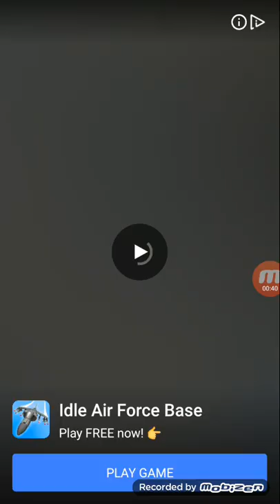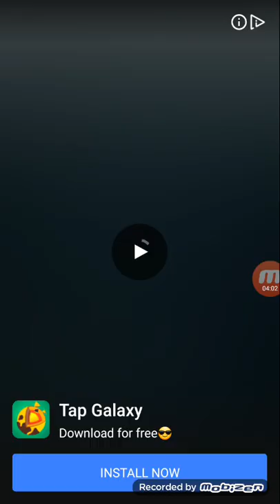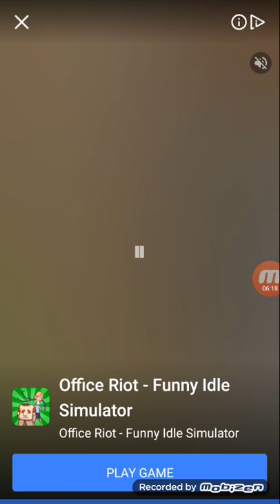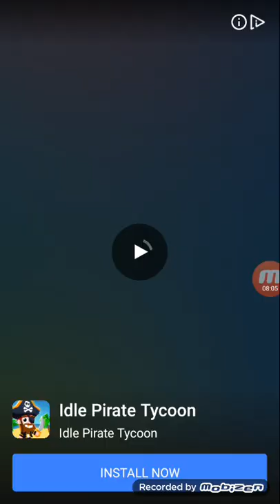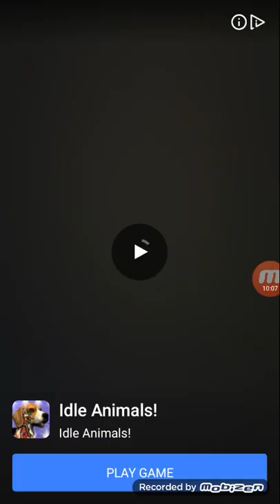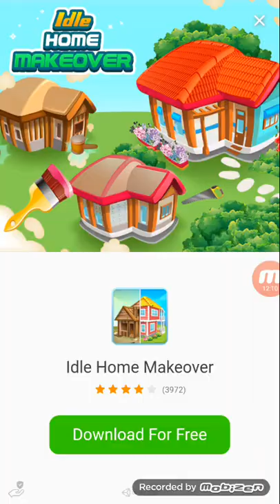Idle dungeon village tycoon